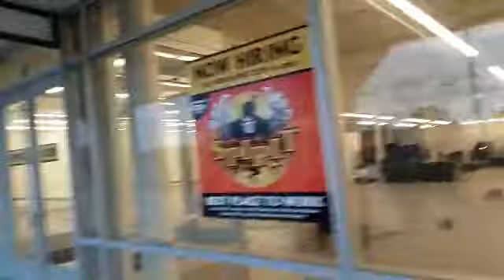spirit halloween store update in Arlington heights IL (2019)